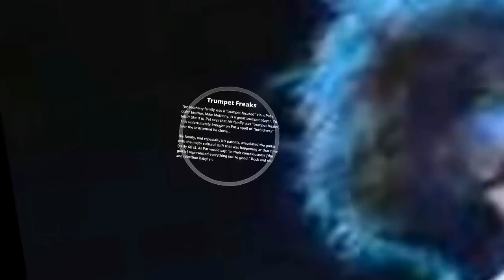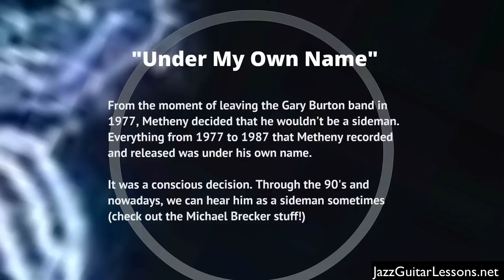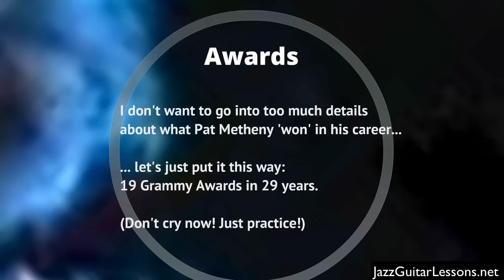7 Interesting Facts About Pat Metheny - Jazz Guitarist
Interesting Facts About Pat Metheny - Jazz Guitarist

Discover seven fun facts about the life and music of the great Pat Metheny in this fun little animation (with Pat taking an amazing solo on his track "Have you Heard", a minor blues with a bridge)